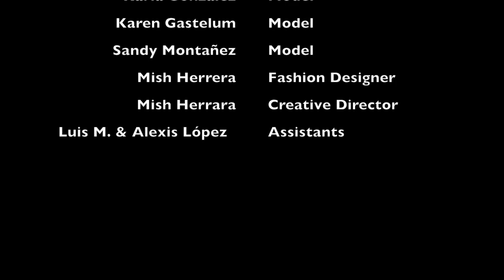AMELIA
Photographer. Viviana Cardona
Model. Alejandra Martínez / Sandy Montañez / Karen Gastelum / Karla González / Ingrid Saldaña / Itzel Ortiz
Fashion Designer. Mish Herrera
Creative Director. Mish Herrera
Production Assistant. Luis Montenegro & Alexis López
Song. Bon Iver - Flum